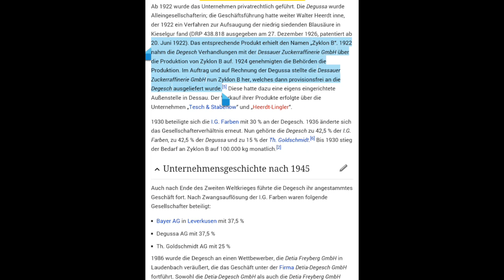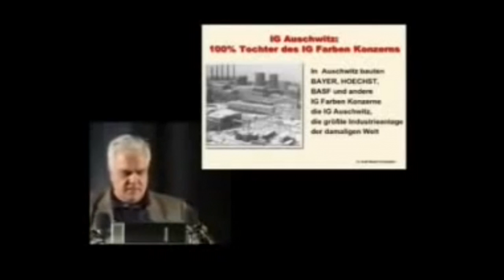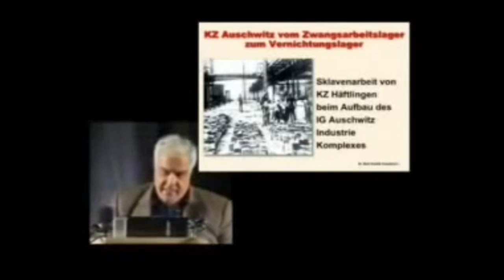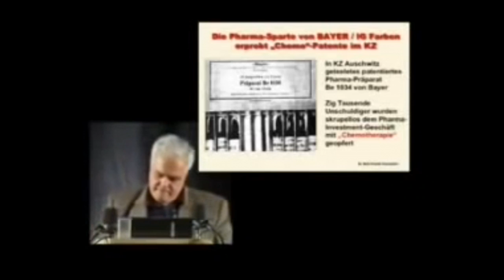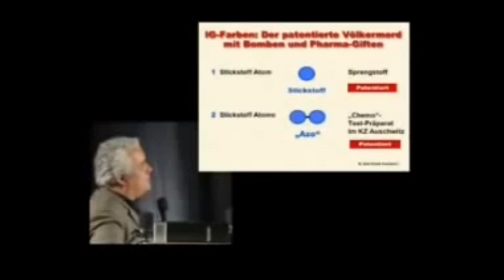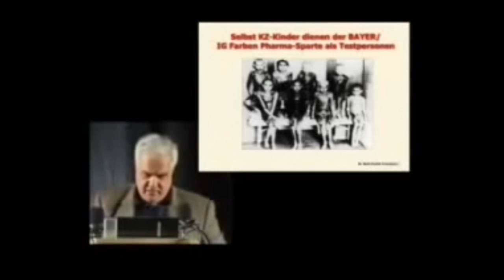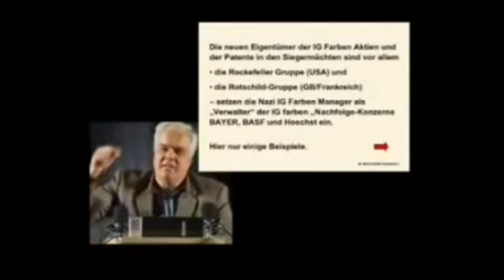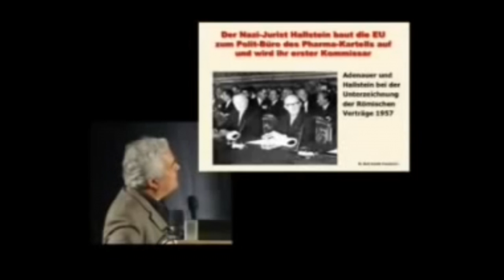NSDAP KZ IG Farben Konzentrationslager Zwangsarbeiter Lager CDU Helmut Kohl Merkel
Früher betrieben sie Todesmühle in denen sie Menschen verbrannten und die Kochen gemalt haben und an die Bauern verkauft haben. Dieselben Leute von Bayer sitzen nach der Verurteilung wieder auf dem Chef Sessel. Helmut Kohl war ein BASF Mitarbeiter, Merkel nennt er sein Mädchen